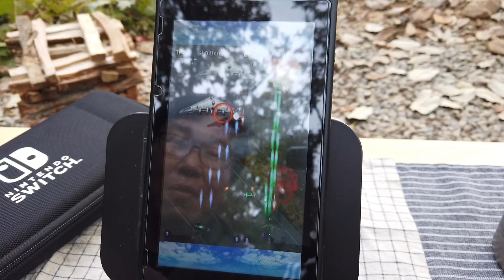🏕️캠핑 브이로그 l 남자 둘이서 떠난 춘천 더숲 캠핑장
11월 초에 친구와 함께 춘천 더숲 캠핑장을 다녀왔습니다.

30년지기 부랄 친구와 제대로 힐링하고 왔네요ㅎㅎ

재미있게 봐주시구요,

[좋아요]와 [구독]은 저에게 큰 힘이 됩니다!

Movie by Osmo Pocket & Sony FDR-X100v